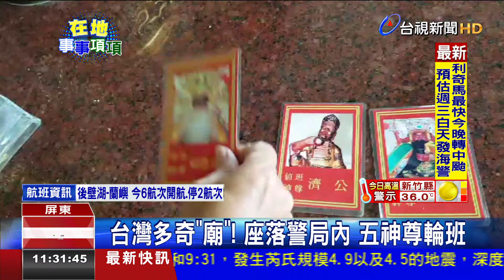台灣多奇廟!座落警局內五神尊輪班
全台灣的五花十色，啥物都有，屏東潮州，有一間廟是佇分局裡。這座廟無正式的廟名，在地人講是警察廟。十六年前，有作田人佇市場揣著五尊予人烏白擲的神像，提來交警察，公告時間已經過，閣無人來領，警察決定做伙出錢起廟。毋過，過去民眾來拜拜定定跋無杯，這馬警察共神明排值班台的制度，逐禮拜換一尊神明來負責值班，足特殊。